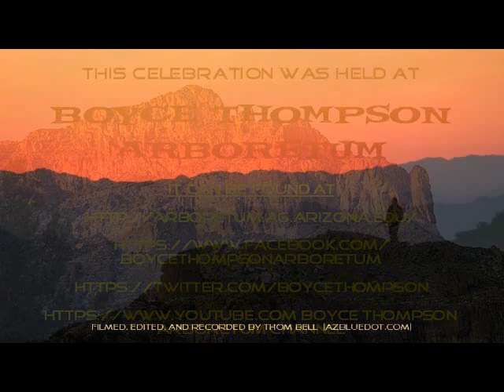Arvel Bird 12 Distant Shore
Arvel Bird (Celtic Fusion recording artist) performing at the 2014 New Year's celebration at Boyce Thompson Arboretum State Park which is located near Superior, Arizona.  This video is of Arvel and Ms. Kimberly Kelley performing the tune "Distant Shore".